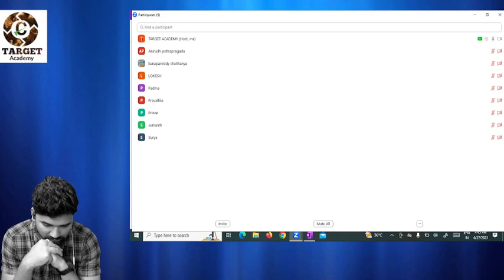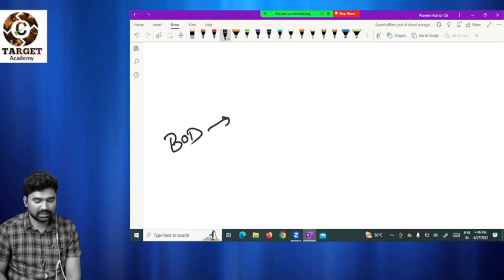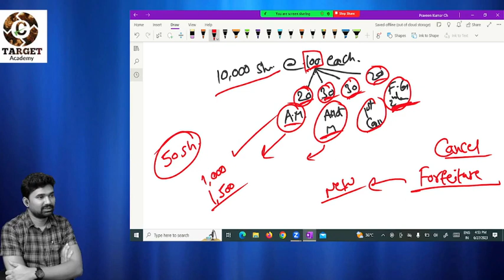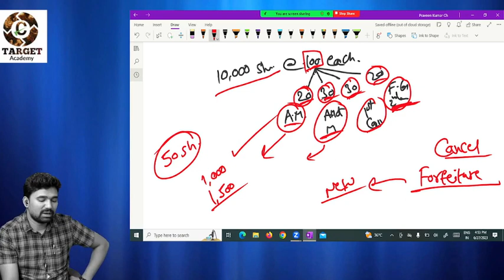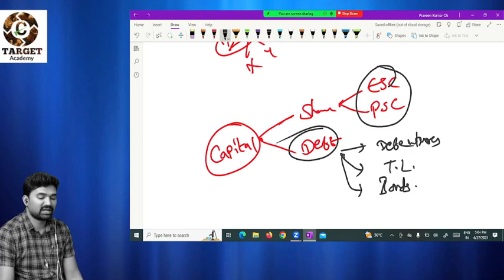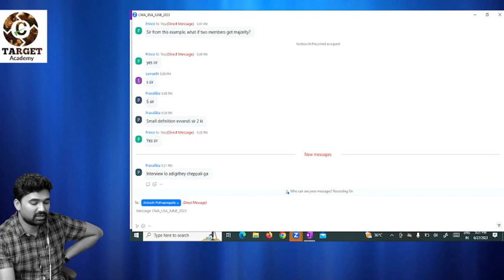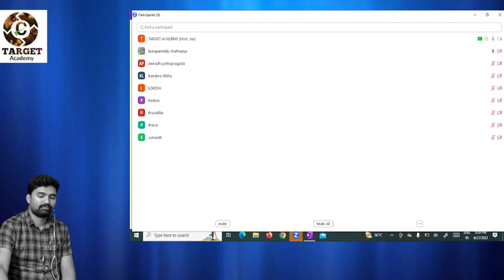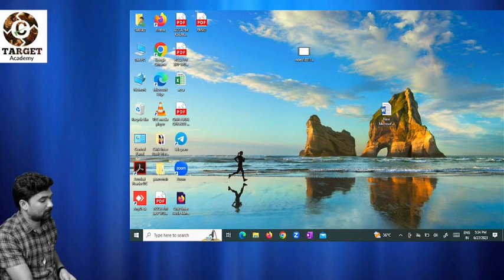7.CMA_USA_FM_BASICS_LEC-7_BY_SAI_KUMAR_SIR cma acca cpa cmausa bestcouchingcenter